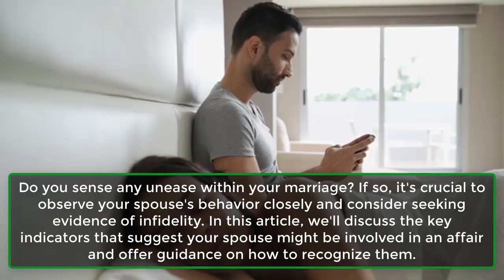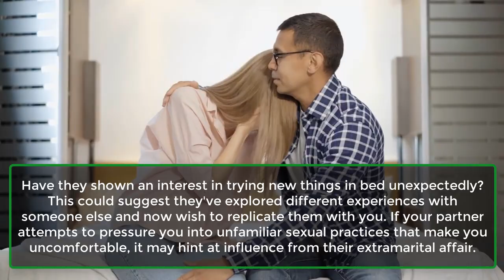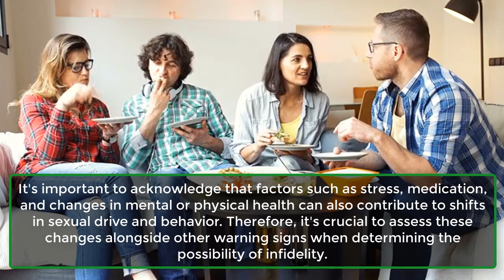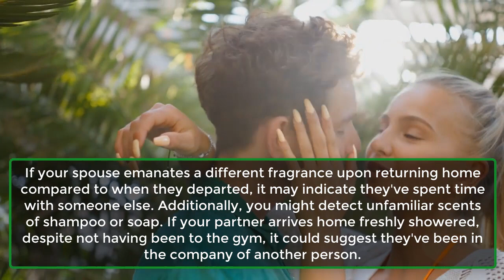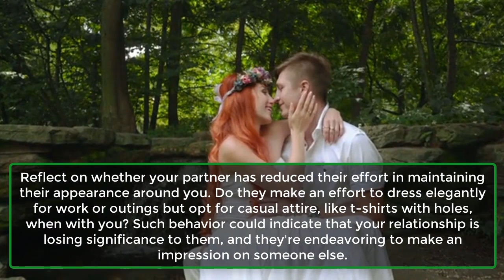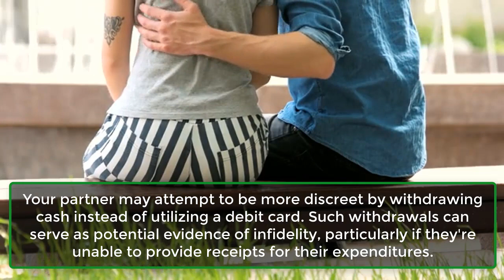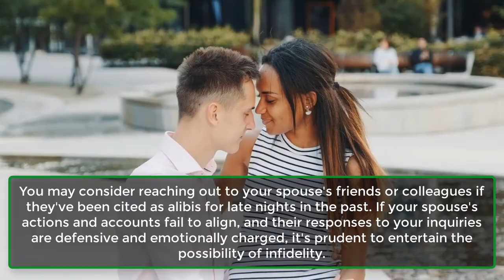10 Signs Your Spouse Is Having an Affair | Ten Signs Your Wife Is Cheating On You | Awesome Facts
10 Signs Your Spouse Is Having an Affair | Ten Signs Your Wife Is Cheating On You | Awesome Facts
What are the signs someone is cheating on you? If your girlfriend (or boyfriend) is cheating on you, they will often display subtle signals of unfaithfulness and discontent. Are they not loyal anymore? Find out here.
Do you sense any unease within your marriage? If so, it's crucial to observe your spouse's behavior closely and consider seeking evidence of infidelity. In this article, we'll discuss the key indicators that suggest your spouse might be involved in an affair and offer guidance on how to recognize them.
1. Hiding Their Cell Phone.
2. Avoiding Your Questions & Calls.
3. Overly Emotional to Questions.
4. Changes in Sex Life.
5. Different Smells.
6. Special Clothing & Lingerie.
7. Secret Emails & Accounts.
8. Suspicious Social Media.
9. Missing Finances.
10. Constant Lies.